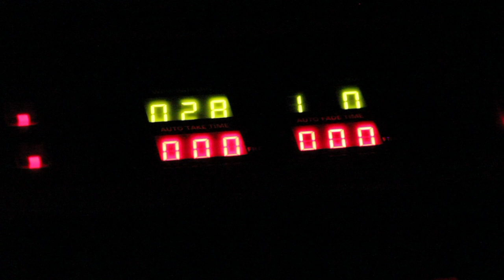Translect // Bring Your Own Beamer (28/09/2019)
An impression of my generative audiovisual installation at Bring Your Own Beamer in the Nicolaïkerk, Utrecht (28/09/2019).